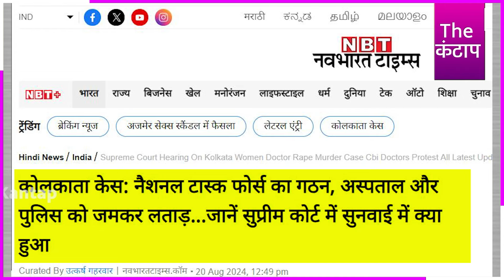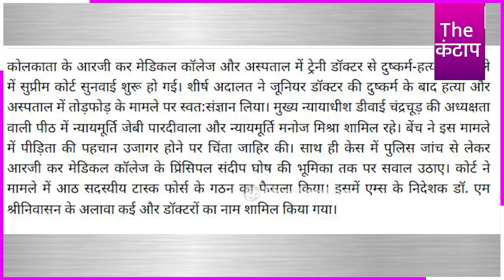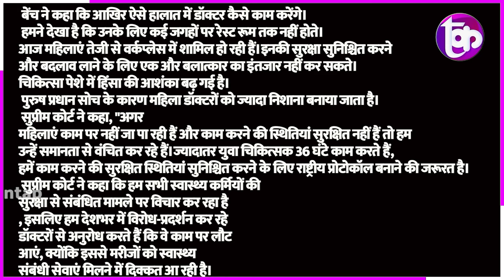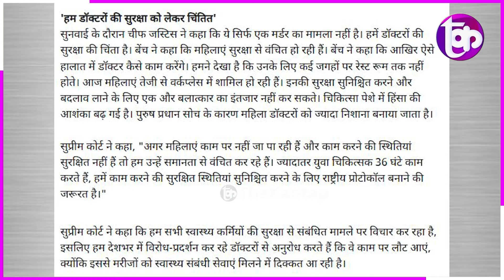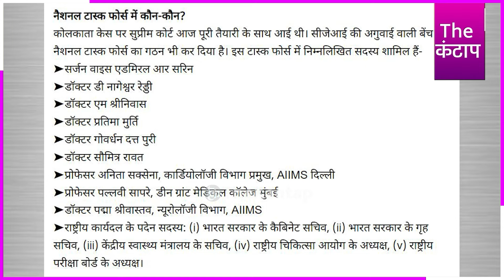Kolkata News : CJI चंद्रचूड़ का Mamata सरकार पे चला हथौड़ा Sibbal की हुई बोलती बंद! | The Kantap